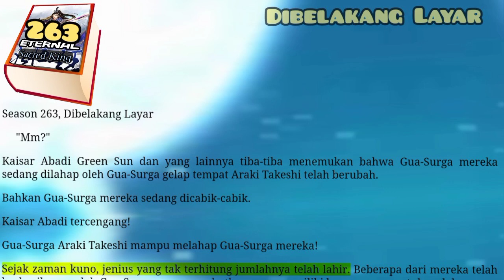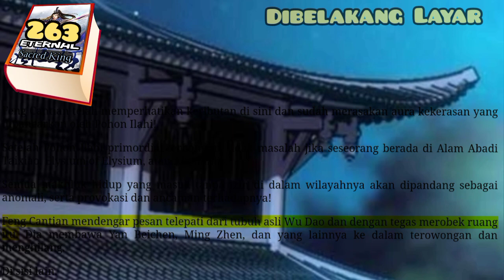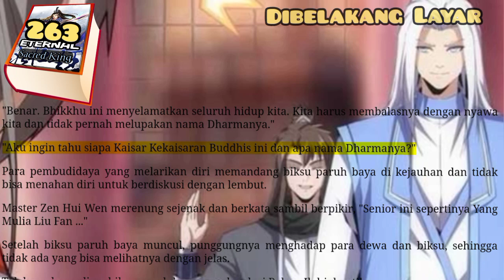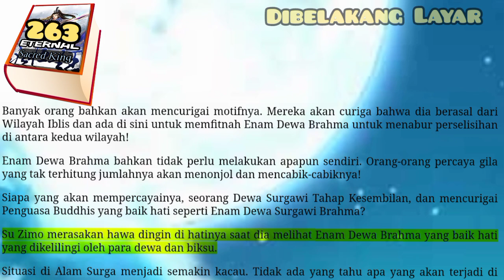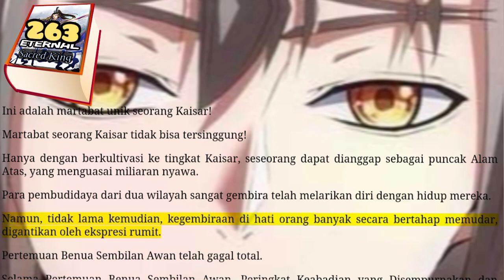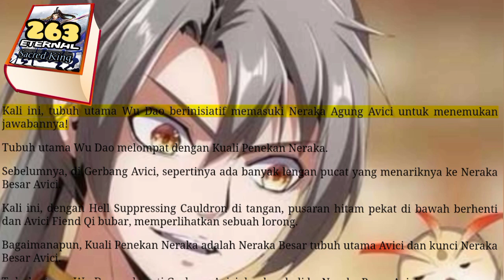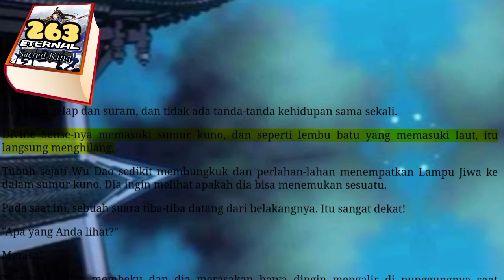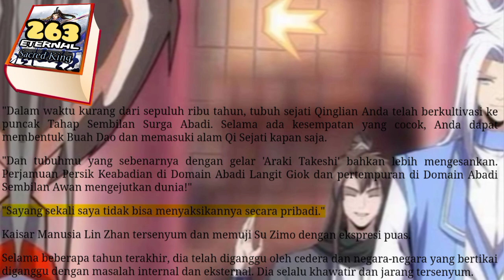Dibelakang Layar, ESK 263